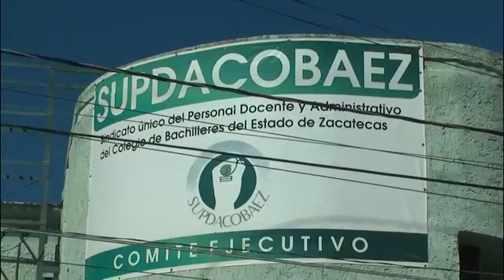Trabajadores del Cobaez “tomarán” Ciudad Administrativa para exigir pago de prestaciones.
A consecuencia de la falta de pago de prestaciones y demás adeudos de fin de año, integrante del sindicato de trabajadores del Colegio de Bachilleres del Estado de Zacatecas anunciaron la realización de una serie de actos de protesta para con ello ejercer presión a las autoridades y éstas se apresten a solventar los compromisos pendientes para con los sindicalizados, así lo informó en conferencia Gerardo García Murillo dirigente sindical.